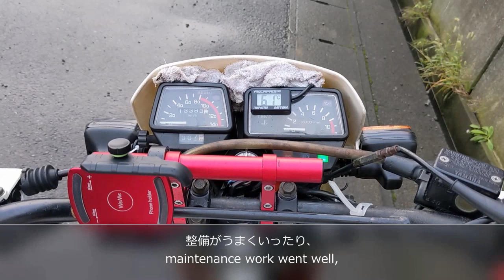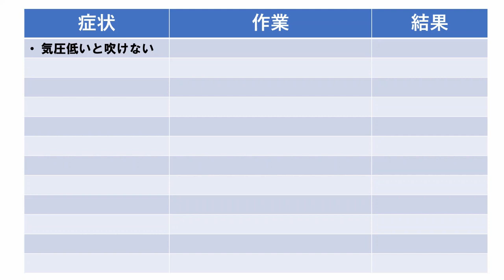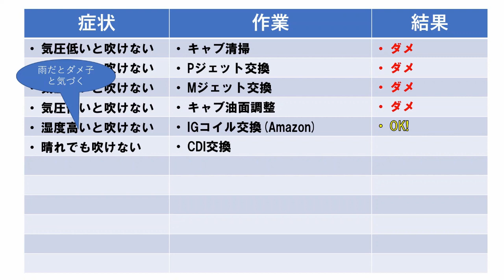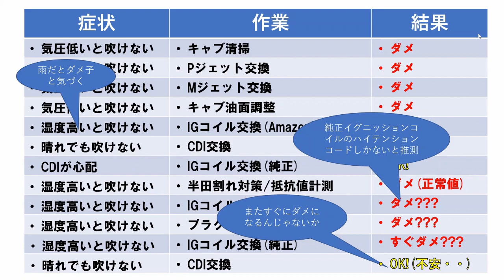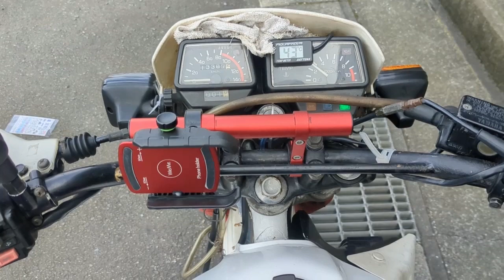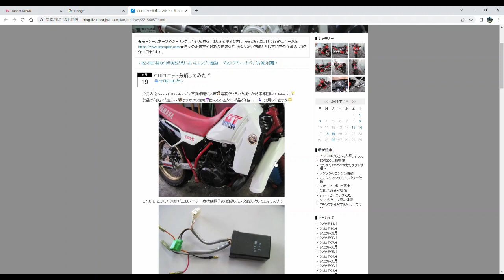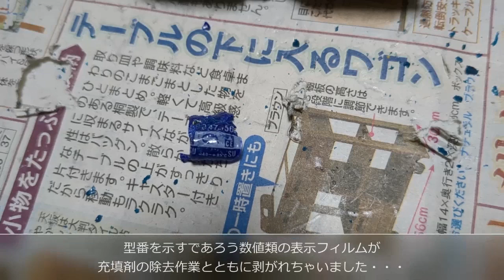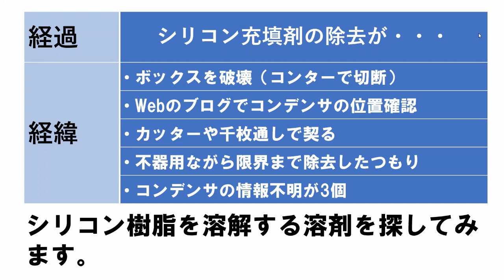DT200R37F 林道の支線探索用に購入した87年式のDT200R（37F）の火花異常「雨の日ダメ子」が解決しません。とうとう禁断のCDI分解に挑戦します。DT200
1987年式DT200R（37F）を林道探索用および沢やマディ路面などの登坂用などに購入しました。旧車ですのでいろいろとネガな部分が出てきます。雨になると吹けない、やがて晴れていても吹けなくなる。CDIを何回か落札し同じことを繰り返してしまっています。プロップマンの社長から「CDIのコンデンサ交換しかないんじゃないかな・・・」というアドバイスを受けて、挑戦してみることにしました。幸せな結末はまだまだ遠そうです。

DT200R 37F 整備動画 ステアリングステムボールレース交換メンテナンス›››
DT200R 37F 整備動画 YPVSの不調 サービスマニュアル記載の誤解に気づく›››
DT200R 37F 走行動画 房総シリーズ 東奥野線と保田見線と素掘り3連トンネル ›››
DT200R 37F アクセス動画 中伊豆ワイナリーから伊豆スカイランへ抜ける林道›››
DT200R 37F アクセス動画 中伊豆ワイナリーから伊豆スカイランへ抜ける道２›››
DT200WR 九州ツーリング① 高速道路とフェリーで別府までサンフラワー›››
DT200WR 九州ツーリング② 由布岳南側雨乞岳林道のアクセスと走行動画›››
DT200WR 九州ツーリング③ 雨乞岳南側大分中部林道のアクセスと走行動画›››